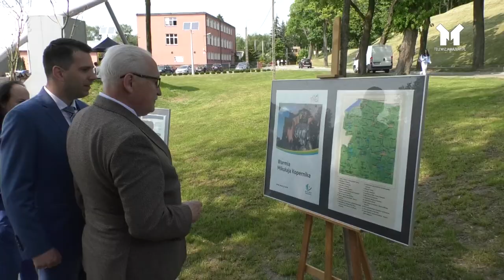Lidzbark - AMFITEATR PRZY ŚLIMAKU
W Lidzbarku powstał Amfiteatr.
Na inwestycję gmina pozyskała ponad 2 mln zł ze środków Cittaslow z Regionalnego Programu Operacyjnego Warmia Mazury.